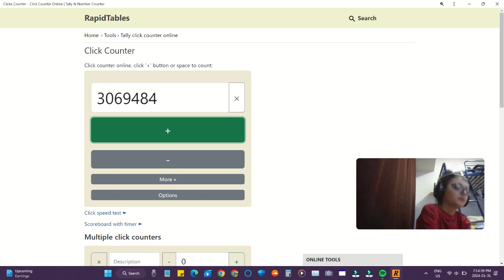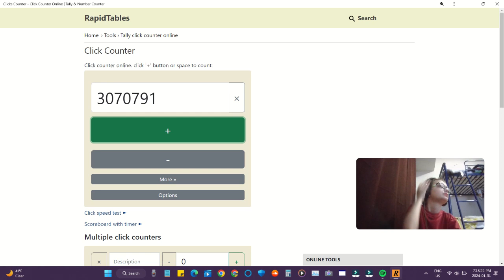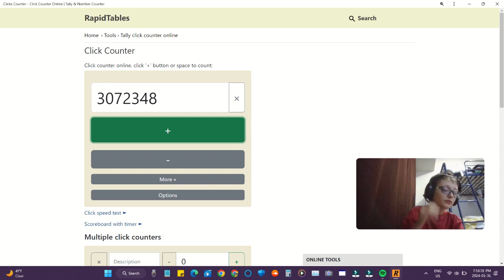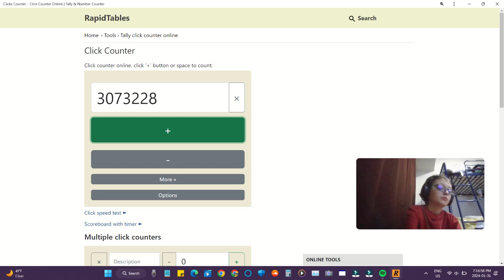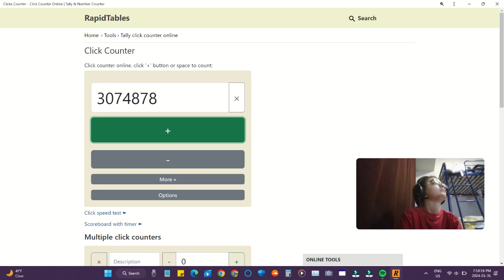Hitting 3.075 million clicks! (clicker counter) Jan 31, 2024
Original filename:
20240131_191256.mp4

Video duration:
5 minutes, and 43 seconds.